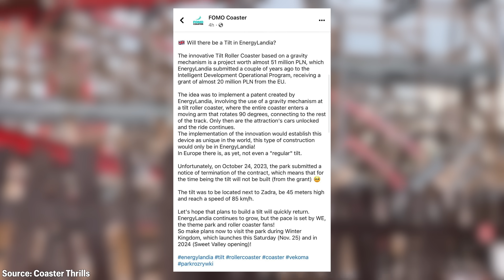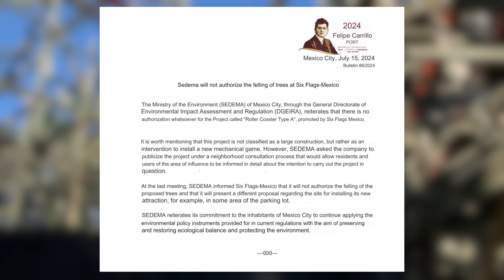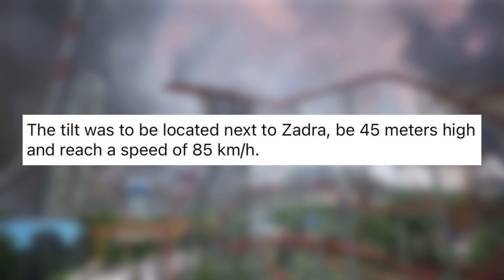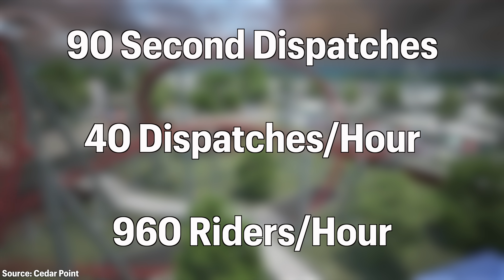Siren's Curse Looks Awesome... but also WEIRD!! - Cedar Point's New 2025 Tilt Roller Coaster!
Cedar Point just announced Siren's Curse, which opens in 2025 as North America's tallest, fastest, and longest tilt coaster! The ride looks phenomenal, but it's all really weird and not like the rides Cedar Point would normally add!